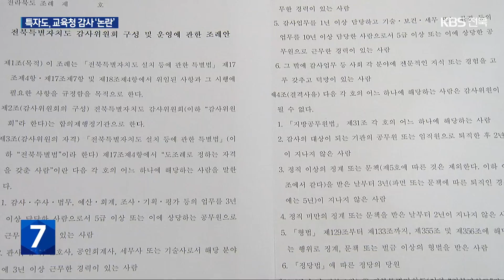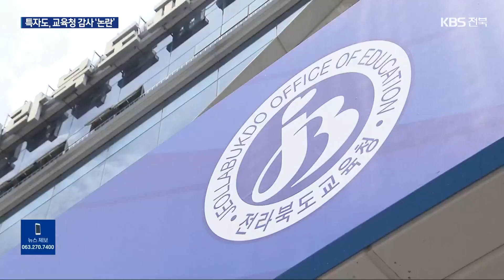“교육청 감사도 특별자치도 권한?”…교육 자치권 훼손 ‘반발’ / KBS 2023.09.25.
[앵커]

 내년 1월 특별자치도 출범을 앞둔 전라북도과 전북교육청이 감사 권한을 놓고 갈등 양상을 보이고 있습니다.

 특별자치도에 부여된 교육청 감사가  교육 자치권을 훼손할 수 있다는 논란 때문인데요.

 조례로 어떻게 정할지  도의회 판단이 주목됩니다.

 이종완 기자입니다.

 [리포트]

최근 전라북도가 입법예고한  전북특별자치도 감사위원회 구성과 운영에 관한 조례안입니다.

 감사 대상에 지금의 도 뿐만 아니라, 도교육청과 직속기관, 교육지원청과 교육감 지도감독을 받는 학교법인 등이 포함돼 있습니다.

 전북교육청은 이런 내용을 담은 조례안이  그대로 도의회를 통과하면 교육의 자주성과 전문성, 정치적 중립성 등이 흔들릴 수 있다며 반발하고 있습니다.

 정치색이 짙은 도지사와 도의회 입김에  감사위원회 구성과 운영이 좌우될 수 있고, 교육 관련 조례 발의와 공포 권한이 모두 도지사에게 있어  정치적 이해 관계가  영향을 끼칠 것이란 우려에섭니다.

 이 때문에 자치감사 대상을 특별자치도로 한정하거나, 사전에 감사 시행 여부와 시기 등을  교육청과 협의할 수 있게  조례를 만들어달라고 요구하고 있습니다.

 [한성하/전북교육청 대변인 : "조례 제정에 있어서 저희 교육청의 정치적 중립성을 확보할 수 있는 방안을 저희가 의견을 제시할 거고요."]

 전라북도는 앞서 출범한 다른 지역 특별자치시도 사례를 따른 것이라며, 도의회가 판단해 정할 내용이라고 설명합니다.

 [전라북도 관계자/음성변조 : "제주도나 강원도 특별자치도가 됐든 그런 기관들의 벤치마킹(사례조사) 등을 통해서 그 부분들을 그대로 가져왔고…. 의회가 결정할 사안으로 저는 그렇게 판단이 되거든요."]

 전북교육청은  교육 자치와 감사권을 지켜내기 위해  도의회를 설득하고, 제주, 강원, 세종 등 특별자치시도 교육청과 함께 관련 법률과 조례 개정을 건의하기로 했습니다.

 촬영기자:정종배/그래픽:최희태